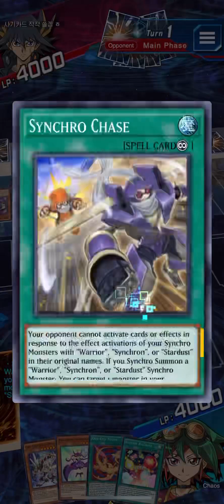Rank Duel: I faq up